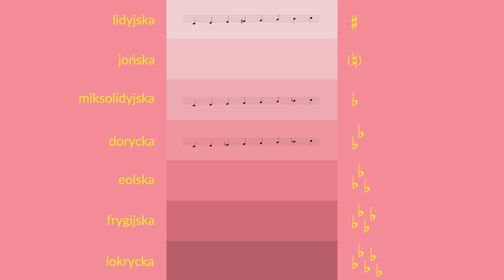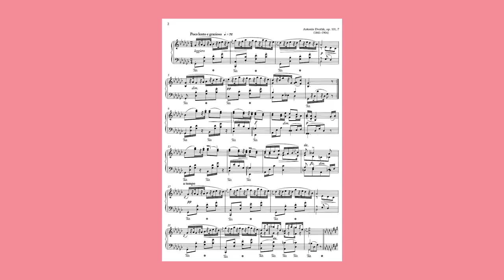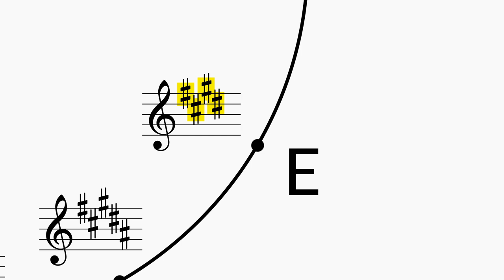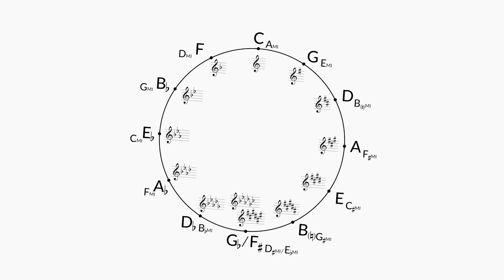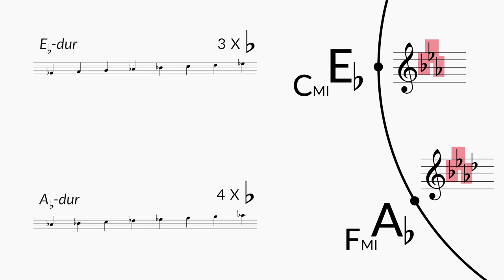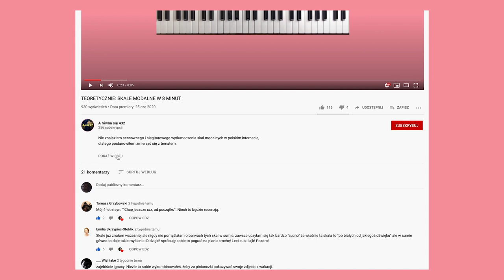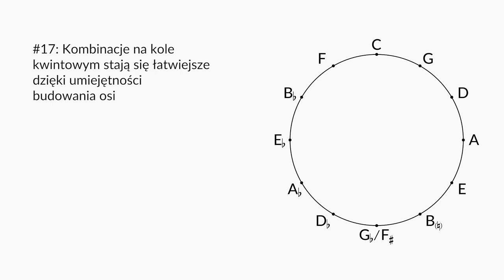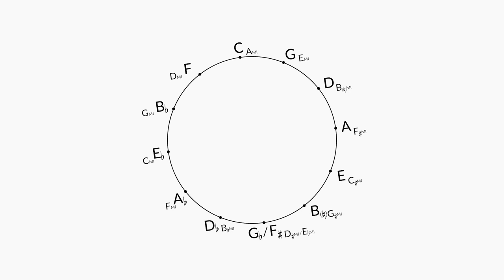TEORETYCZNIE: Wszystko o kole kwintowym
Koło kwintowe to szwajcarski scyzoryk do muzyki. Ujrzysz w nim co tylko zapragniesz. Jest świetnym narzędziem podczas ćwiczenia, kompozycji, nauki teorii. Niestety, jest strasznie brzydkie i niektórzy odpuścili sobie zgłębienie jego tajników. Bez obaw! W tym odcinku nauczę Cię wszystkiego, czego potrzebujesz.

Wideo i montaż: Ignacy Matuszewski